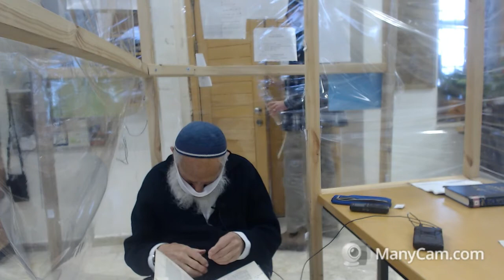נתיב התורה (15) | פרק ד' {"פרק כיצד מעבירין"} - הרב שלמה אבינר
תאריך: ה' אדר תשפ"א